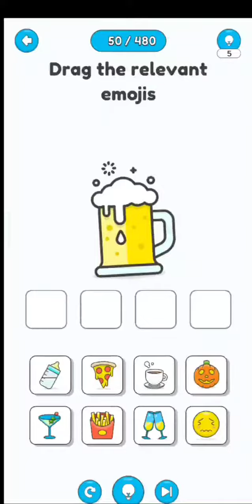Emoji IQ: Emoji Game Level 41 to 50 Android-iOS Walkthrough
Emoji IQ: Emoji Game on the top of the most popular games and casual games, combining brain games, trivia games, Puzzle Games games, word games, Emoji IQ: Emoji Game Puzzle Games, it's a great Emoji IQ: Emoji Game to decide who's the smarPuzzle Games, a genius or stupid Puzzle Games, one of the best free games out there!